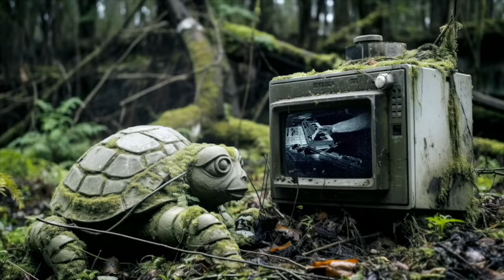Ugress - Tortoise Locomotive (Livestream Music Video)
Shellpunk on rails. Live internet performance of "Tortoise Locomotive" from the the "Luftslott" EP released back in 2011, as part of the Planet U series of releases in the early 2010s. You can listen to the full series of EPs here:

This live music video was performed in realtime during regular monthly livestreams, in episode #25 on June 30th 2023. I'm playing virtual wind instruments with a breath controller and a physical electric violin, distorted with virtual guitar effect plugins. Audience participates with their webcams via Zoom. Visuals created with Midjourney, edited with Photoshop and Apple Motion, integrated with live cams and slightly animated with VDMX, broadcast with OBS.

You can watch full livestream here

Ugress is a cinematronic media art project by Gisle Martens Meyer.